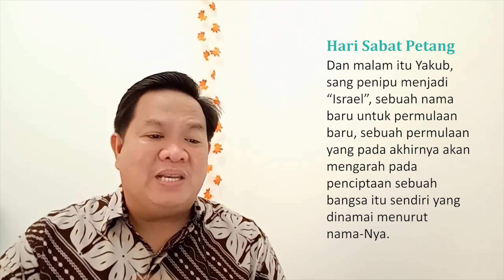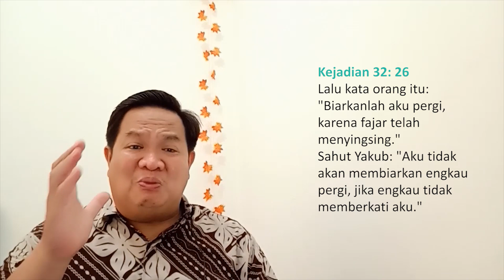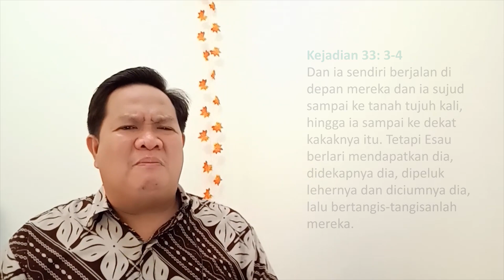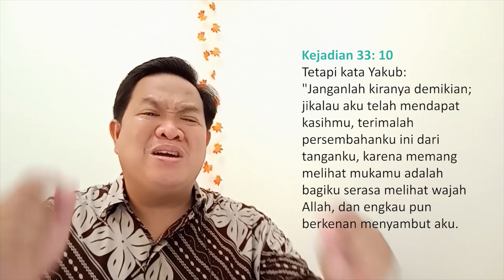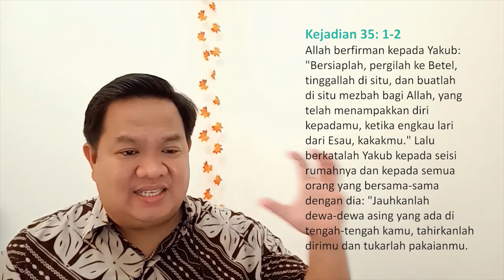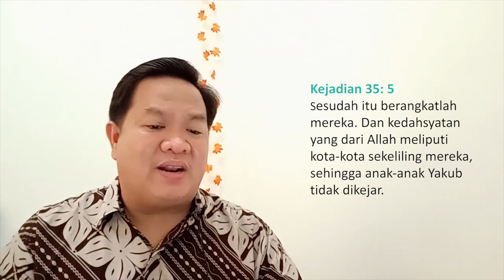YAKUB-ISRAEL | Sekolah Sabat Pelajaran 10 | Triwulan II 2022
Ringkasan Pelajaran Sekolah Sabat 2022 Triwulan II
Sekolah Sabat Dewasa Pelajaran 10

YAKUB-ISRAEL

Oleh Pdt. Franklin Satori